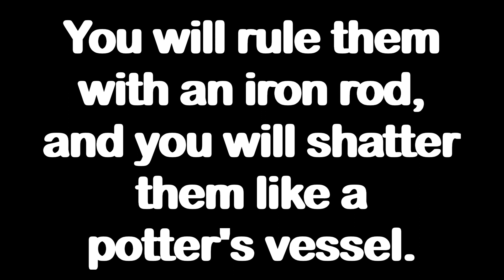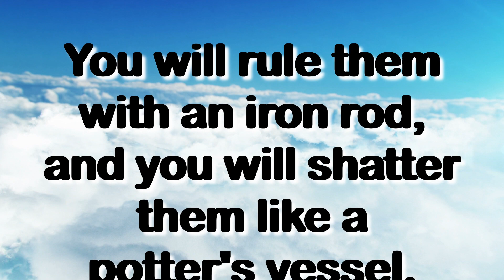Daily Psalm 2,9 FOR 04/07/21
A Psalm a day will keep you strong and safe, share it with family and friends as a great way to stay together.